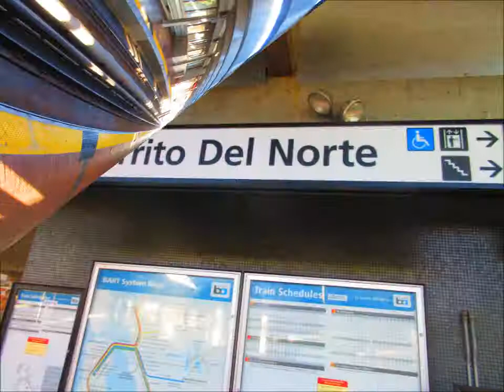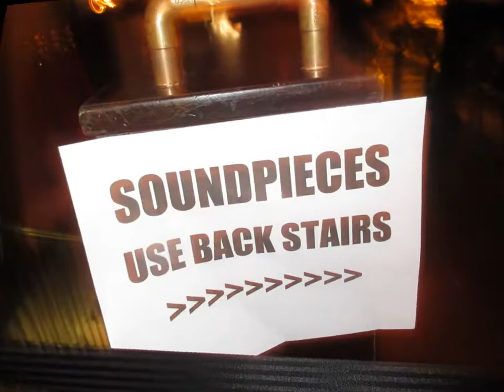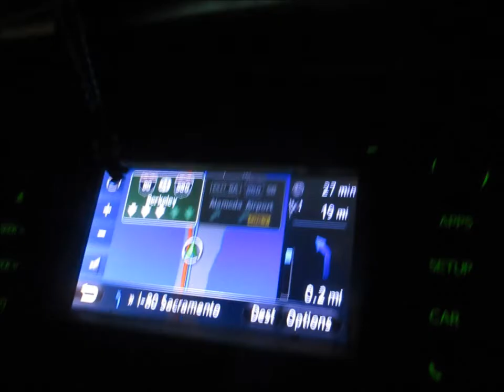Tuesday NIght Adventure- Shelter 6-21-2016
RAW & InsideInfo, Jungle Family, Proper Brock Floor all night!